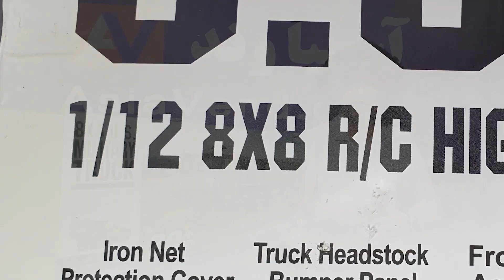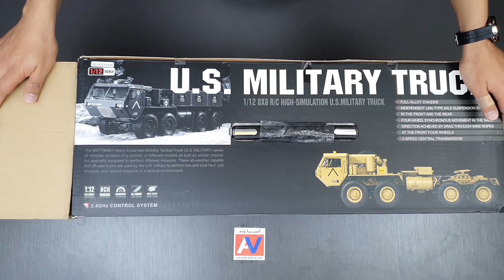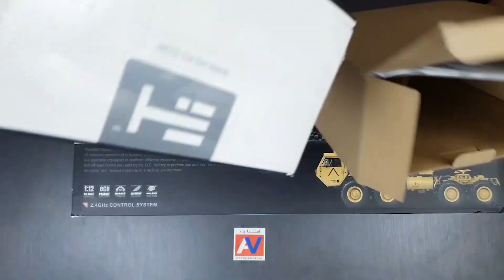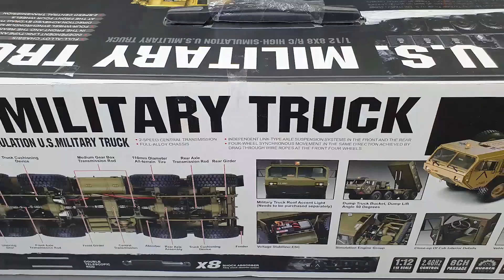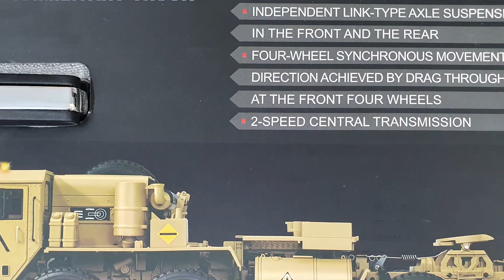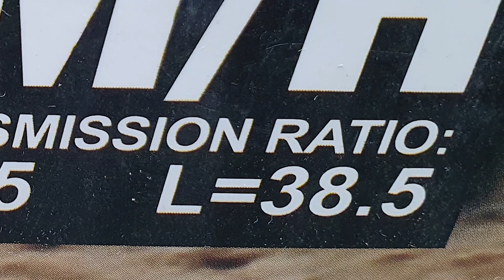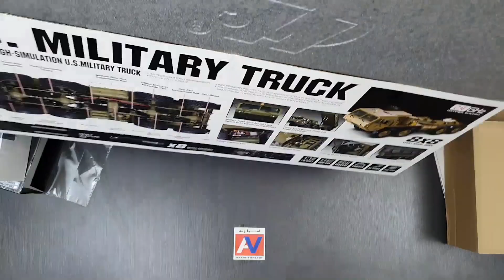معرفی، بررسی، جعبه گشایی و تست کامیون کنترلی نظامی مدل HG-P803A (قسمت اول)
ویدیو  جالب از جعبه گشایی، تست و بررسی کامیون کنترلی نظامی حرفه ای با موتور الکتریکی دارای چهار محور متحرک و هشت چرخ. مجهز به سیستم شبیه ساز صدا و کیت چراغ.
مدل محصول: HG-P803A 8x8 RC Dump Truck Military Truck